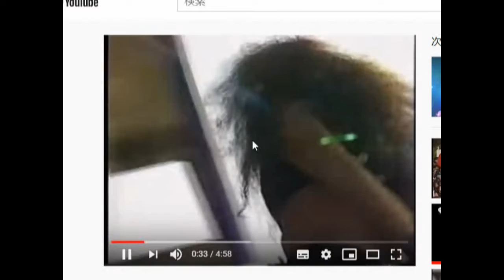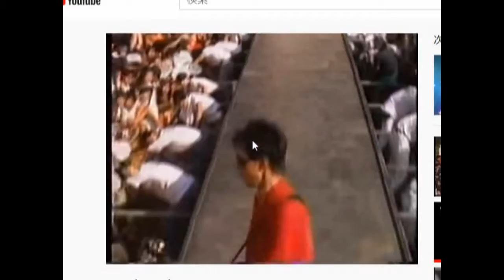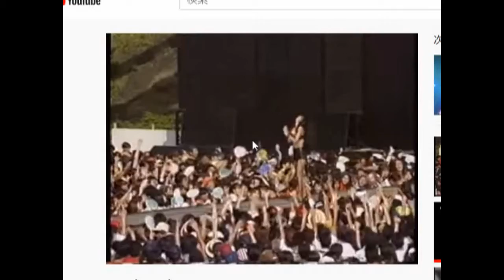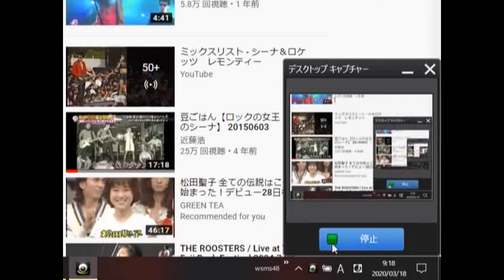「AI to MAKOTO」By SEVENTH HEAVEN ORCHESTRA